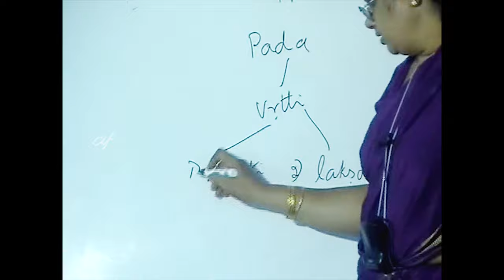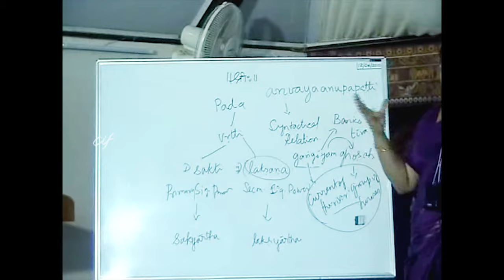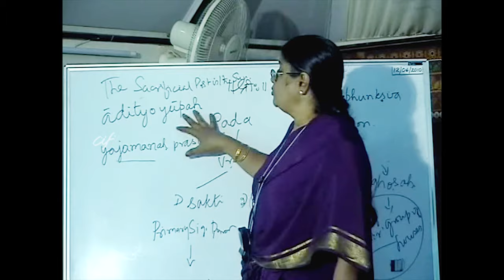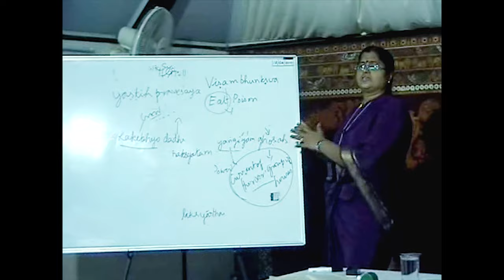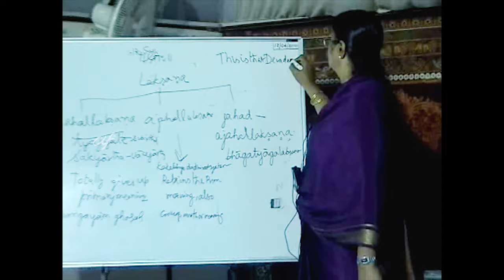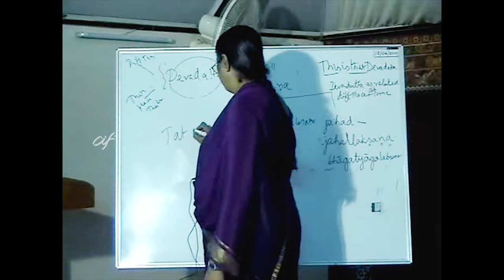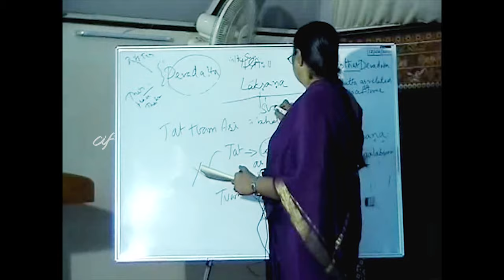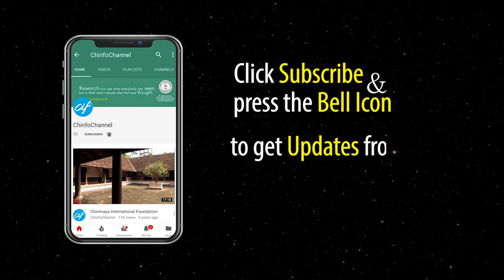Six Pramanas – Means of Knowledge (Manamala) by Prof. Revathy Sukumar – Lecture 12 of 14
Manamala is a text on epistemology authored by Achyuta Krishnananda Tirtha which has a commentary by Swami Ramananda.

The six means of knowledge (pramana) are pratyaksa, anumana, upamana, arthapatti, anupalabdhi and sabda. This text analyses these six pramanas from the context of the Advaita epistemology.

Prof. Revathy Sukumar (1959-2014) served as a Professor of Sanskrit in Madras University. Her explanation on the Manamala is exemplary and throws light on these six pramanas and the Advaitin's exposition of the same.

This video contains lectures on Manamala by Prof. Revathy Sukumar recorded at Chinmaya International Foundation in June, 2010 during the textual workshop on Indian Philosophy – A Brief Analytical Study.